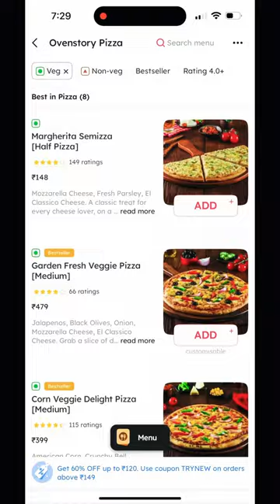Trying *BEST RATED* Pizza From Zomato 🍕 Scam Hone Wala Tha! 😰😱